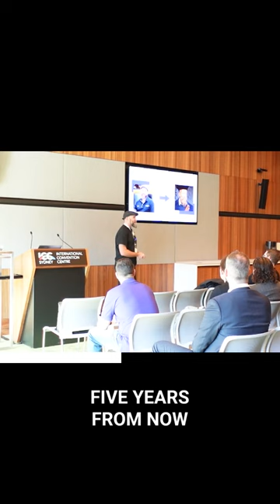Integrate Expo 2023: Beyond the Digital Band-aid | Charting K12’S Future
🤣 What do you think? Did Mark become Mark-stradamus? 🔮🤷‍♂️ Share your wild guesses and join the conversation on the electrifying future of K-12 education! 🚀🔥